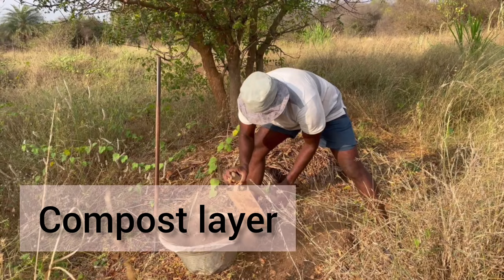Key Hole gardening made easy: eco-friendly composting tips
Let's stay in touch! For more day to day updates check our instagram and facebook profiles: